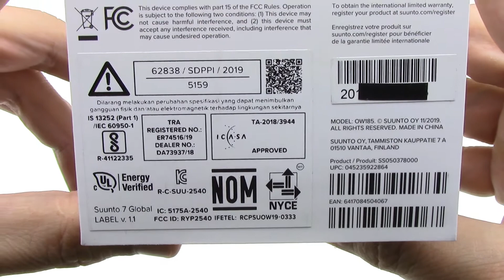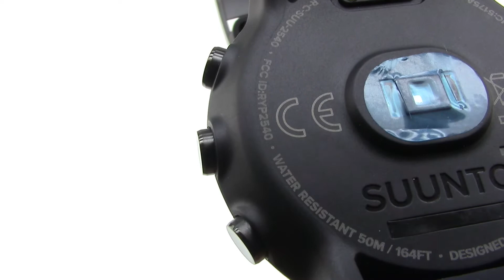Suunto 7 Black Unboxing HD (SS050378000)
This is a preview of what's in the box of Suunto 7 Black.

Smartwatch with versatile sports experience and Wear OS by Google.